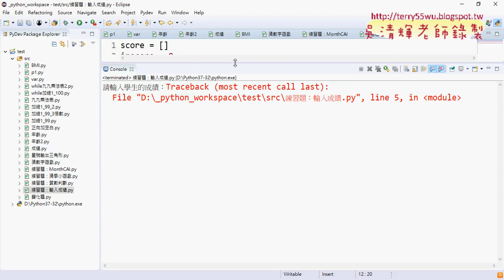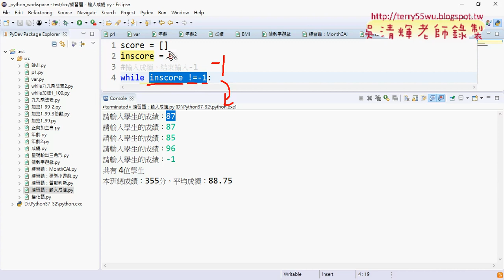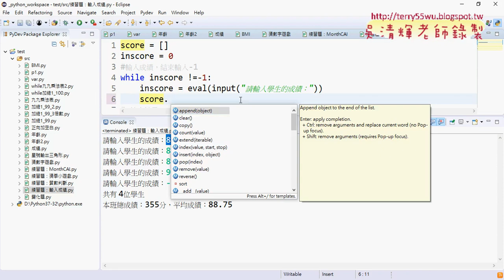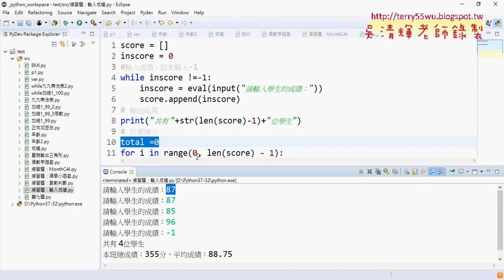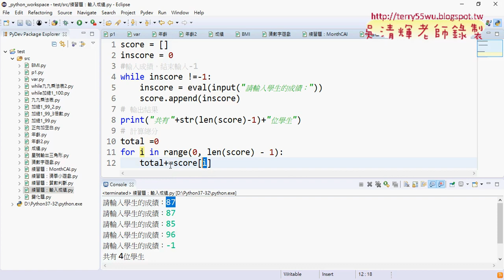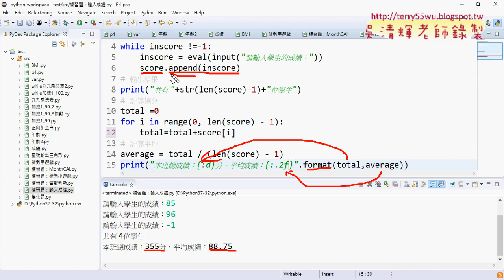03 建立串列與輸入成績並計算總分平均